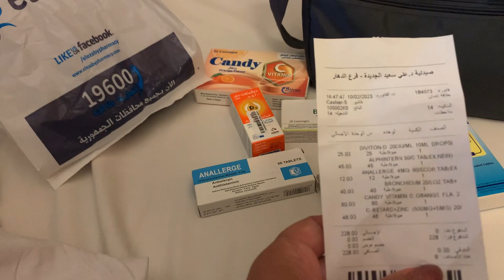Замерзли у Хургаді. Захворіла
Набережна Марина у Хургаді, старе місто, аптека з фіксованими цінами